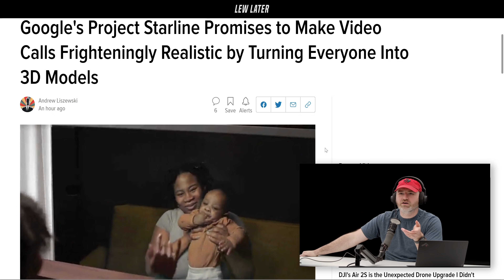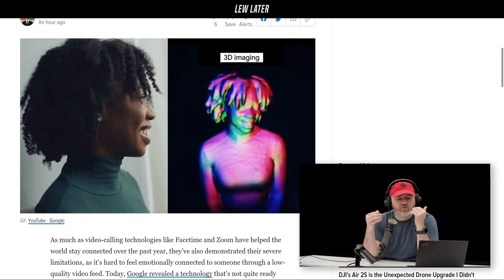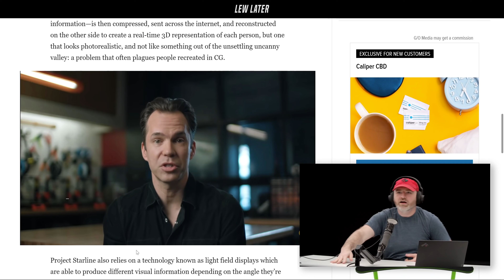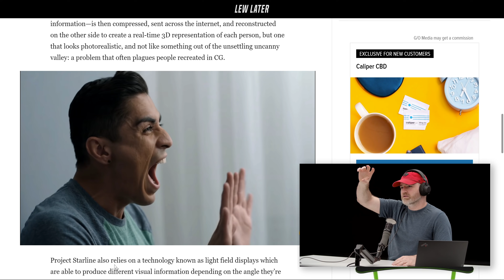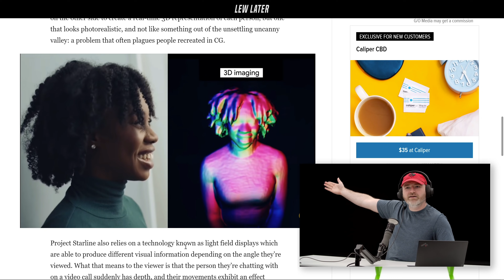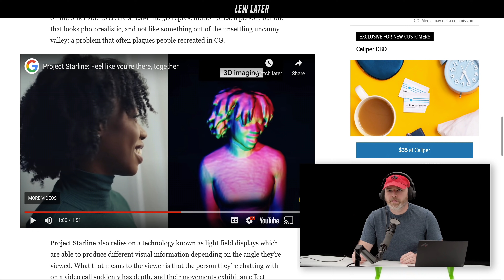Google Project Starline Hyper Realistic 3D Video Calls...